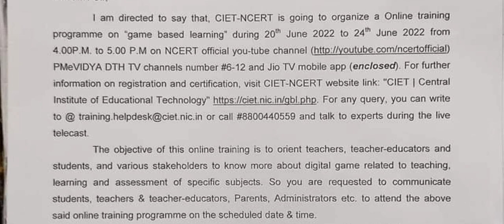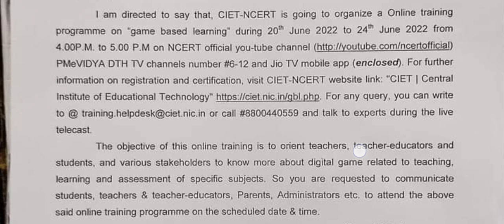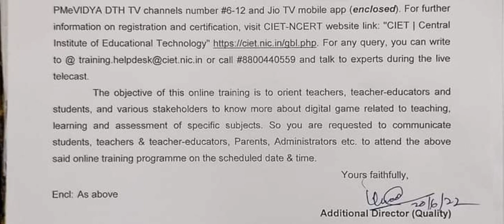Online training program on 'Game based learning '